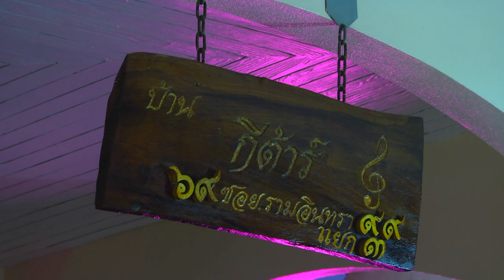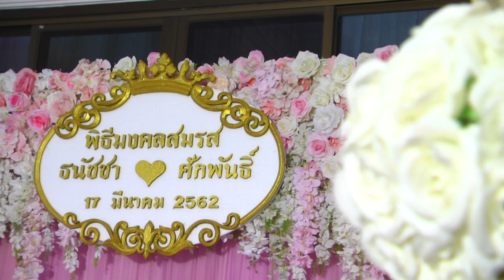ธนัชชา & ว่าที่ ร ต ศักพันธิ์ Part 1